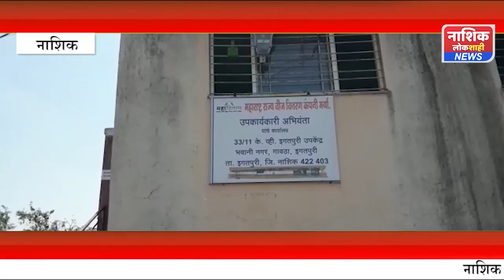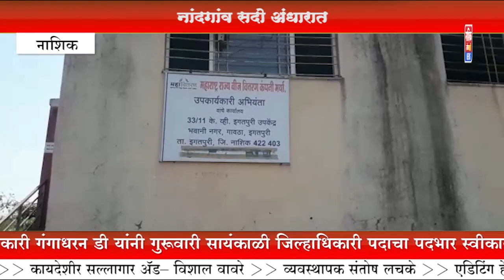नांदगाव सदो गेल्या पंधरा दिवसापासुन अंधारात कंपनी उपअभियंता यांना संतप्त जेष्ठ महिलांचे निवेदन